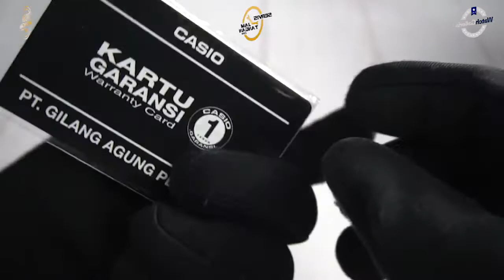JAM TANGAN CASIO GENERAL LTP V005L 7BUDF / LTP-V005L-7BUDF UNBOXING - GROSIRJAMTANGAN.COM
Hi guys, kali ini kita akan menampilkan Casio General LTP-V005L-7BUDF

Spesifikasi:
Brand: Casio
Model No.: LTP-V005L-7BUDF
Series: General
Gender: Women's
Garansi: Garansi Resmi 1Tahun PT GAP

Kunjungi Toko kami The Watch Galleria yang berlokasi di :
Kota Surabaya
1. Tunjungan Plaza 2 Lt. 1 no.14 - 16 Surabaya

Kota Jakarta
1. WATCH GALLERIA JAKARTA, Jl Gereja Ayam No.10C RT.3/RW.3 Pasar Baru Jakarta Pusat
2. Plaza Atrium Lt. GF no 40 Jakarta Pusat